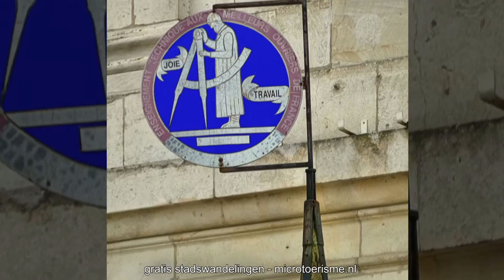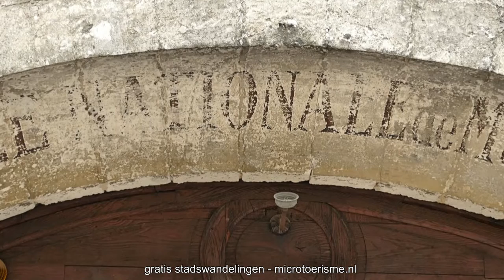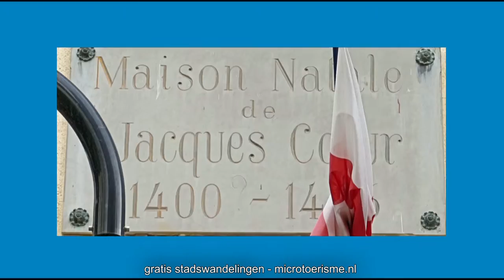ZichtOp: Bourges (F)